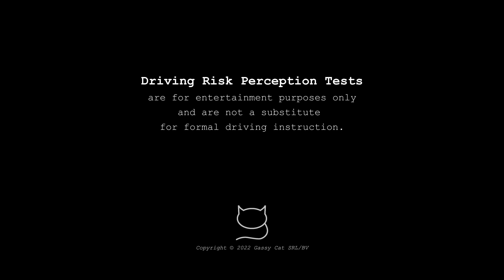Risikowahrnehmungstest #32 - Mehrere Auswahlantworten auf Deutsch